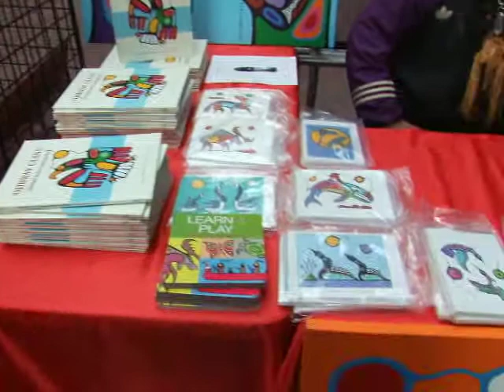1 Mark Anthony Jacobson at Woodwards Indigenous Winter Market at W2 Media Cafe in Vancouver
Filmed by AHA MEDIA